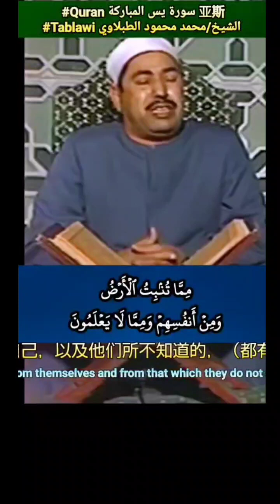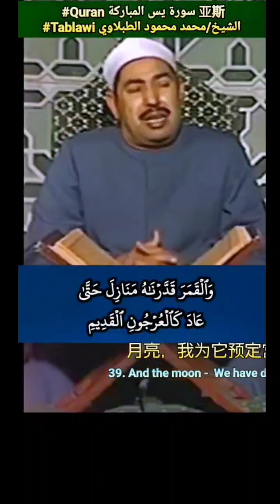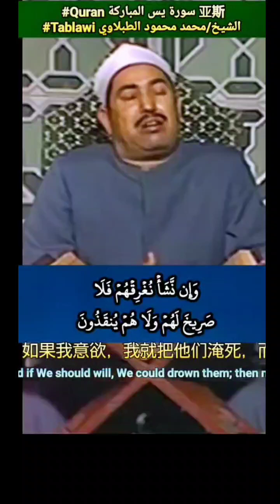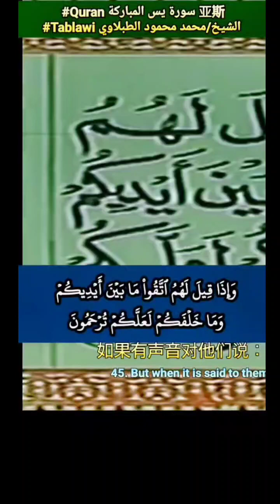الشيخ الطبلاوي سبحان الذي خلق الأزواج كلها مما تنبت الأرض ومن انفسهم ومما لا يعلمون